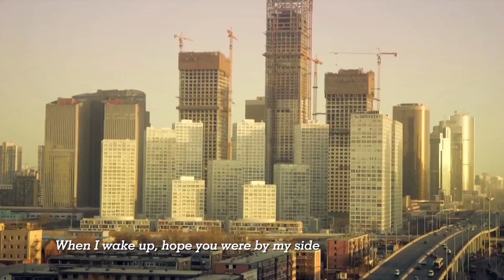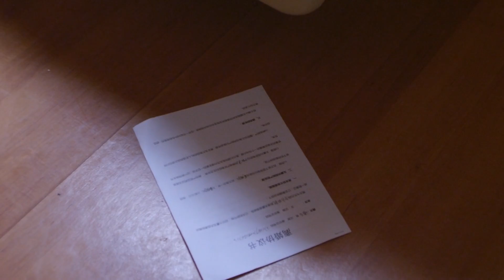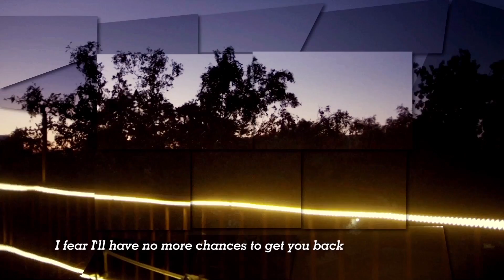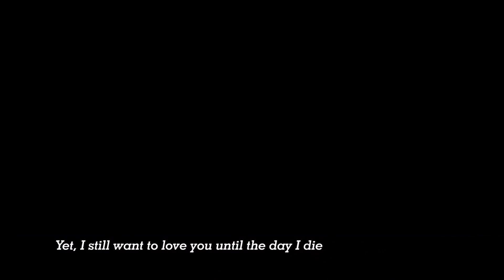[ENG DUB] A Servant of Two Masters 17 (Guan Xiaotong, Jiang Shuying) A family with two mothers🤗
Drama Name: A Servant of Two Masters
Genres:  Comedy, Romance, Life, Drama
Episodes: 43
Cast: Hu Ge, Yan Ni
Also known as: Yi Pu Er Zhu, 一仆二主
💬Synopsis:
Mr. Yang, a middle-aged man, is raising his 18-year-old daughter, Yang Shu Miao, on his own. Shu Miao is going through the rebellious age, and her bold and unruly behavior has created many conflicts between her and conservative and honest Mr. Yang. Mr. Yang works as a driver for a female boss named Tang Hong. Despite Tang Hong’s beauty and talent, she remains single due to her high standards. As time goes by, Tang Hong gradually falls in love with the kind-hearted Mr. Yang, but their significant social differences become a solid barrier between them.

With Shu Miao’s intervention, Mr. Yang meets a young woman named Gu Jing Jing. Gu Jing Jing falls in love with Mr. Yang at first sight, and Mr. Yang develops a favorable impression of her because she resembles his ex-wife. Seeing Gu Jing Jing getting closer to Mr. Yang, Tang Hong feels uncomfortable in her heart.